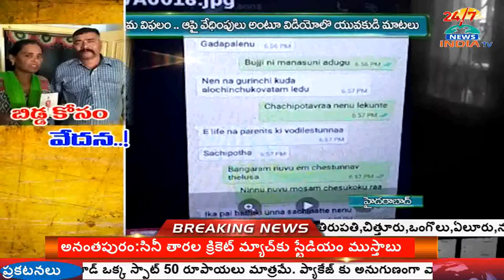Dejected Lover Sai Chaithanya Disappears By Posting Selfie Video In Malkajgiri | INDIA TV Telugu